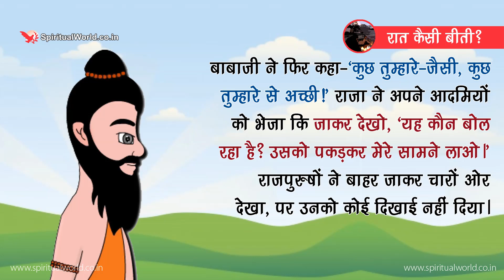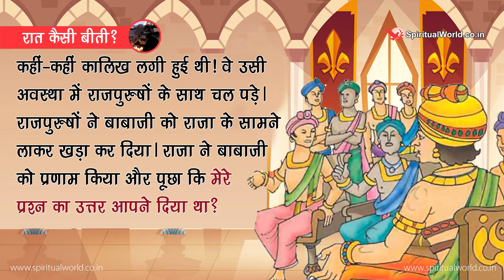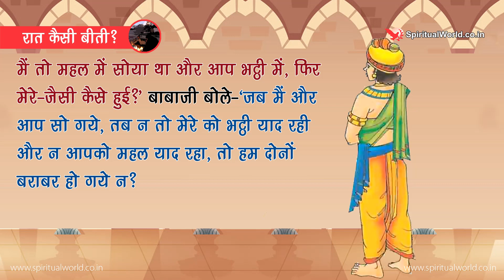रात कैसी बीती 😴 👨🏼‍🦳 🤴🏼 कुछ तुम्हारे-जैसी, कुछ तुम्हारे से अच्छी!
एक बाबाजी घूमते-फिरते एक शहर में पहुँचे| रात हो गयी थी| सरदी के दिन थे| शहर का दरवाजा बंद हो गा था| बाबाजी को ठण्ड लगी| गरम कपड़ा पास में था नहीं| बाबा जी ने सोने के लिये जगह देखी| एक भड़भूँजे की भट्ठी थी|

बाबा जी ने देखा कि यह जगह बढ़िया है| भट्ठी के भीतर थोड़ी-थोड़ी गरमाहट थी| बाबा जी उसके भीतर जाकर सो गये|

सुबह हुई| बाबा जी की नींद खुली| बगल में ही राजा का महल था| उधर राजा की नींद खुली| राजा ने अपने साथियों से पूछा-‘कहो भाई! रात कैसी बीती?’ इधर बाबाजी भट्ठी के भीतर से बोले-‘कुछ तुम्हारे-जैसी, कुछ तुम्हारे से अच्छी!’ राजा को अनजानी आवाज सुनकर थोड़ा आश्चर्य हुआ| राजा ने फिर पूछा -‘रात कैसी बीती?’ बाबाजी ने फिर कहा-‘कुछ तुम्हारे-जैसी, कुछ तुम्हारे से अच्छी!’ राजा ने अपने आदमियों को भेजा कि जाकर देखो, ‘यह कौन बोल रहा है? उसको पकड़कर मेरे सामने लाओ|’ राजपुरुषों ने बाहर जाकर चारों ओर देखा, पर उनको कोई दिखाई नहीं दिया| जब पुनः बाबाजी ने वही बात कही, तब राजपुरुषों ने देखा कि भट्ठी के भीतर एक बाबाजी बैठे हैं, वही बोल रहे हैं! उन्होंने बाबाजी से कहा कि चलो, आपको राजा ने बुलाया है| बाबाजी ने कहा कि मैंने कौन-सा अपराध किया है, जिसके कारण राजा ने मेरे को बुलाया है? राजपुरुषों ने कहा कि आपके किसी अपराध के कारण राजा ने नहीं बुलाया है, वे तो आपसे मिलकर कुछ बात करना चाहते हैं| बाबाजी भट्ठी से बाहर निकले| उनके मुखपर और शरीर पर जगह-जगह भट्ठी की राख लगी हुई थी| कहीं-कहीं कालिख लगी हुई थी! वे उसी अवस्था में राजपुरुषों के साथ चल पड़े|

राजपुरुषों ने बाबाजी को राजा के सामने लाकर खड़ा कर दिया| राजा ने बाबाजी को प्रणाम किया और पूछा कि मेरे प्रश्न का उत्तर आपने दिया था? बाबाजी बोले-‘मैंने प्रश्न सुना तो उत्तर दे दिया, मेरे को पता नहीं कि प्रश्न आपने किया था!’ राजा ने कहा-‘मैंने पूछा कि रात कैसे बीती तो आपने उत्तर दिया कि कुछ तुम्हारे-जैसी, कुछ तुम्हारे से अच्छी| अब आप बतायें कि रात मेरे-जैसी कैसी बीती? मैं तो महल में सोया था और आप भट्ठी में , फिर मेरे-जैसी कैसे हुई?’ बाबाजी बोले-‘जब मैं और आप सो गये, तब न तो मेरे को भट्ठी याद रही और न आपको महल याद रहा, तो हम दोनों बराबर हो गये न? आप नरम नरम गद्दों पर सोये, मैं नरम-नरम राख पर सोया!’ राजा बोला-‘और मेरे से अच्छी कैसे हुई?’ बाबाजी बोले-‘नींद खुलते ही आपको अपनी और राज्य की सैकड़ो चिंताएँ सताने लगीं, पर मेरे को कोई चिन्ता है ही नहीं! इसलिये मेरी रात आपसे भी अच्छी बीती!’

चाह गयी चिन्ता मिटी, मनुआँ बेपरवाह|
जिनको कछु न चाहिये, सो साहन के साह||

Recommended Videos
SpiritualOneness TOP 5 Religious Stories